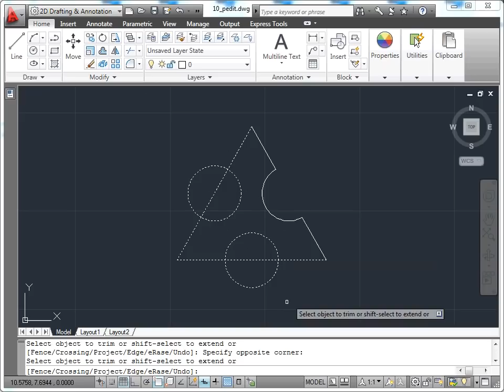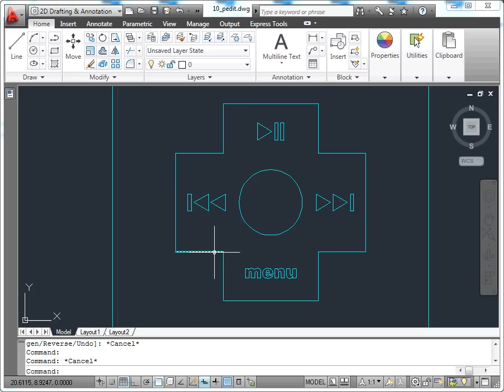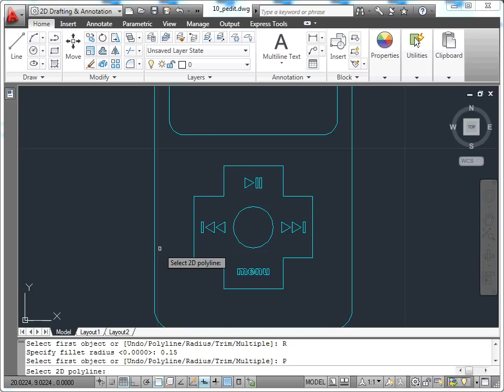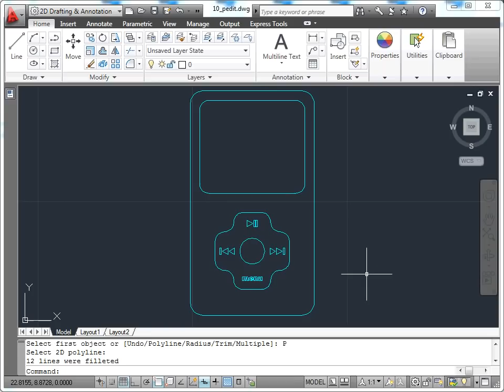AutoCAD 2011 - 10 Nesne Düzenleme: 10 Join (Birleştirme)